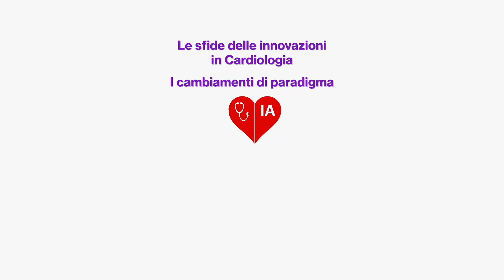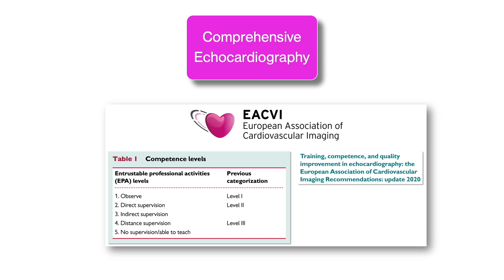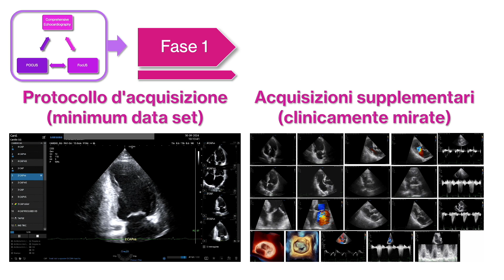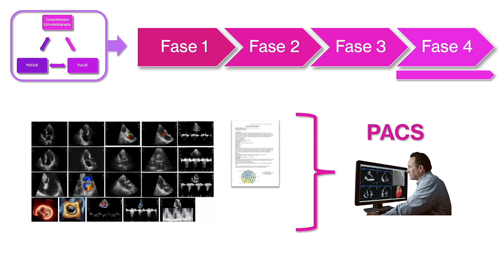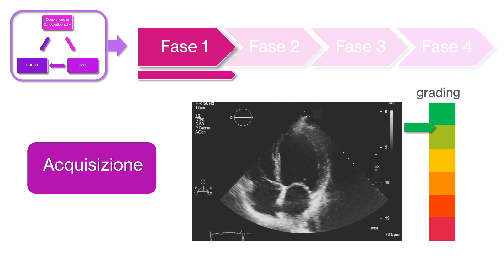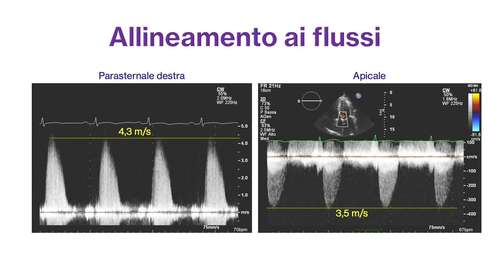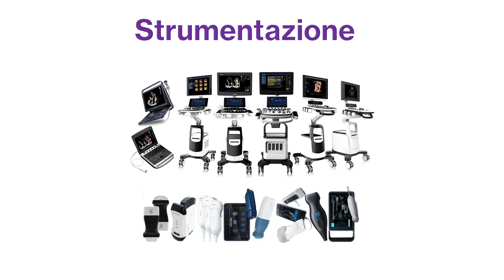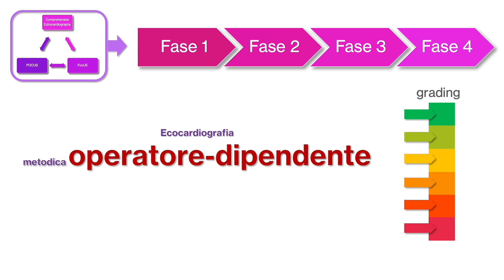Parte 3: l'esempio dell'ecocardiografia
L'ecocardiografia è una metodica diagnostica che ben si presta per esaminare i rilevanti cambiamenti in corso con l'avvento dell'intelligenza artificiale. Per affrontare l'argomento è necessaria un'analisi concettuale dell'indagine diagnostica.